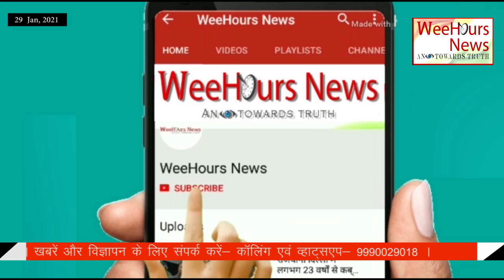चलिए एक नज़र डालते हैं अररिया के मुखिया संघ के अध्यक्ष Asifur Rahman के पंचायत पर।। ज़रूर देखें ॥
अररिया के मुखिया संघ के अध्यक्ष असीफुर्ररहमान ने सरकार को लेकर क्या कुछ कहा।। ज़रूर देखें ॥
Hi,
This is… WeeHours News.
अररिया के मुखिया संघ के अध्यक्ष असीफुर्ररहमान ने सरकार को लेकर क्या कुछ कहा।। ज़रूर देखें ॥ WeeHours News(हिन्दी)॥

This is an Online News Channel deals with two languages, Hindi & English. Based on Truth and facts. Today "Social Media" plays a significant role to interchange information wide across the world. We get so many options to communicate and share our thoughts and facts. And so we initiated to approach information through Youtube and Google web portal.